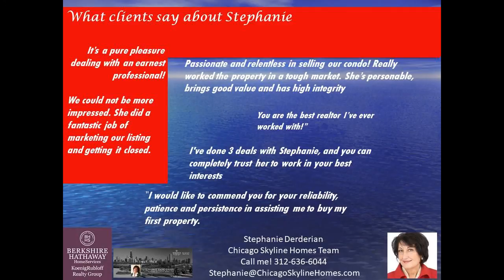2 bed, 2 bath John Hancock condo for Sale at MagMile